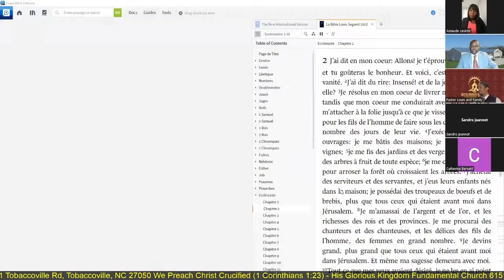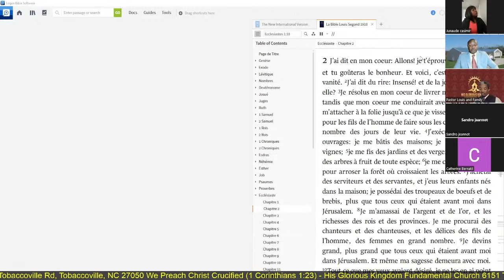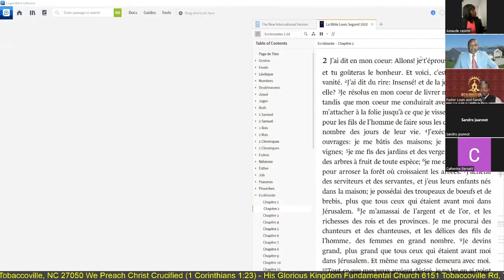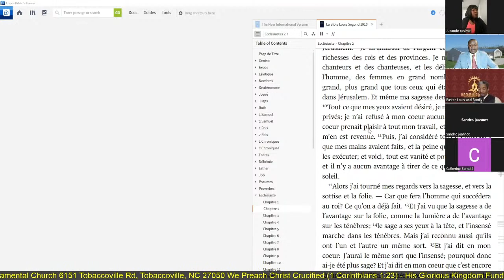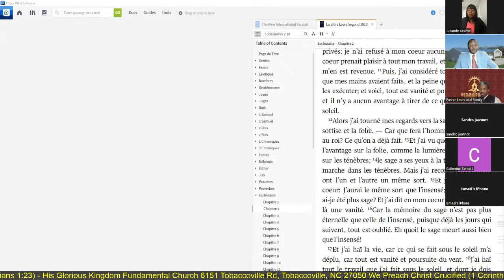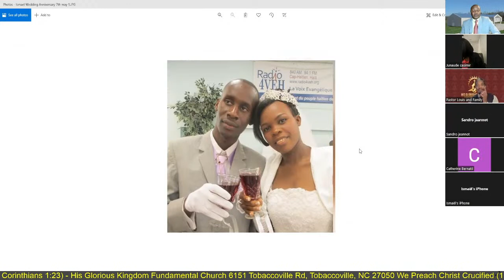Worship Service Sunday May 1st,, 2022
honor the God who holds in his hand your lifeb and all your ways. The New International Version (Da 5:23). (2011). Zondervan.